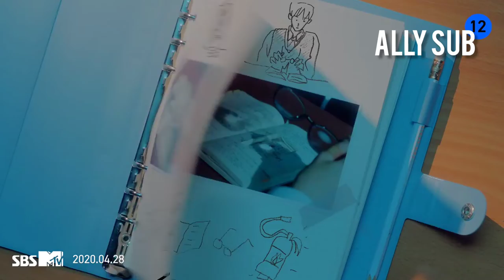TXT - CAN'T YOU SEE ME? (TRADUÇÃO/LEGENDADO)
DESCULPEM PELA DEMORA;(